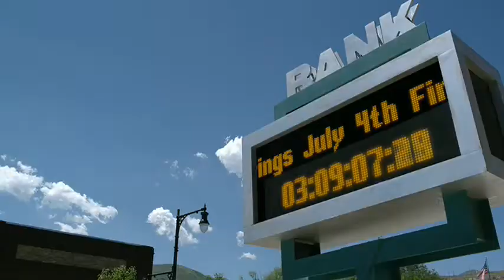S Darko Trailer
S Darko : Donnie Darko Tale